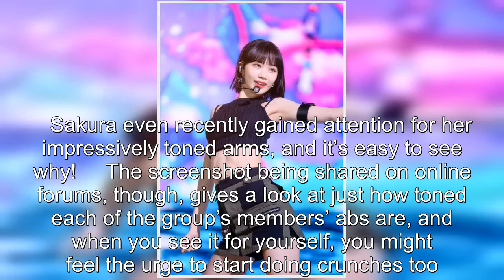LE SSERAFIM's Members Have Earned The K-Pop Group A New Nickname: "ABS SSERAFIM"